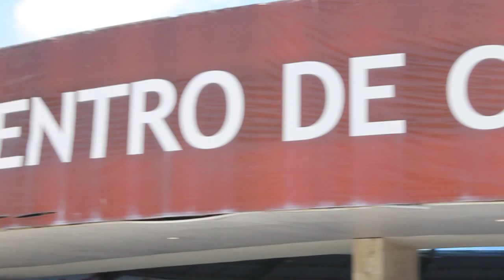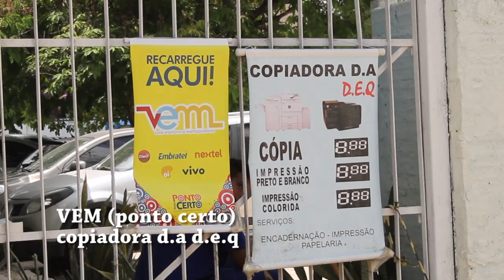UFPE a PÉ :: SERVIÇOS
O UFPE A PÉ é um programa que traz pra você dicas de lugares bacanas para frequentar aos arredores da Universidade Federal de Pernambuco e da Várzea. Nesse programa: bancos, casa lotérica, pontos para carregar o VEM e onde tirar fotos 3x4.